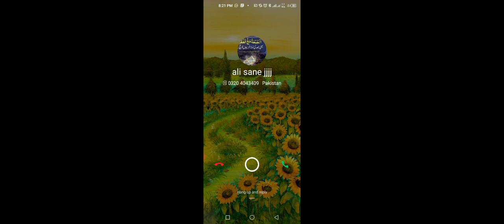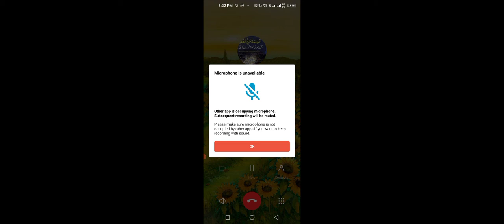how to police_car🚔👈🏻😜👮👈🏻 tractor🚜🛠👇🏻 cat_doggy 🐈🐕dollar rate crane 🤪👉subscribe👍🏻☢️👈🏻XXX $$